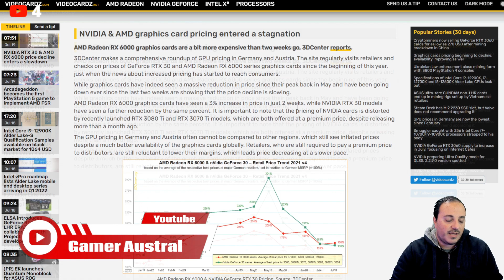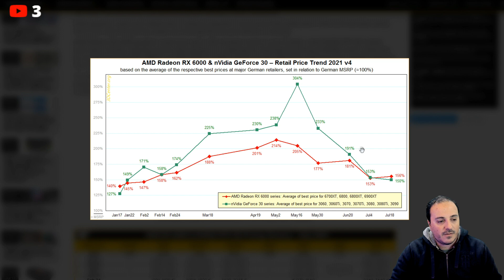Se detiene la caída de precios de gpu